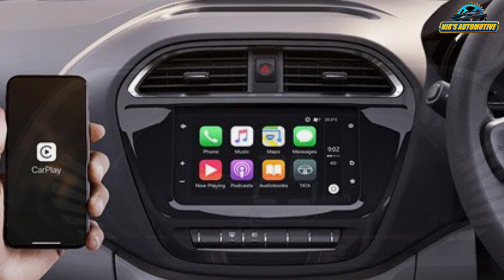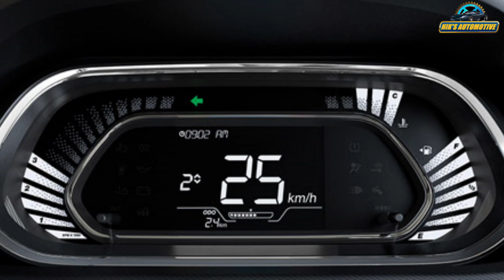2022 Tiago NRG XT With New Features Teased - Launch Soon | Explained All Spec, Features, Engine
Tata Motors is likely to introduce new features on the XT variant of the Tiago hatchback. The Tiago XT could soon get a height-adjustable driver seat and 14-inch hyper style wheels. It is also expected to get a rear parcel shelf, a vanity mirror and a blacked-out B-pillar. At present, the Tiago comes in five trims - XE, XT, XT (O), XZ and XZ+. The car is powered by a 1.2-litre, 3-cylinder petrol engine that produces 84 BHP and 113 Nm. The engine is paired with a 5-speed manual and a 5-speed AMT. Tata Motors also offers the Tiago with a factory-fitted CNG kit. When running on CNG, the engine develops 72 BHP and 95 Nm. Meanwhile, the Tiago NRG is likely get a new XT variant. It is likely to be positioned below the XZ+ trim.